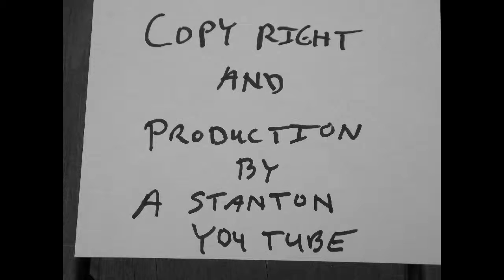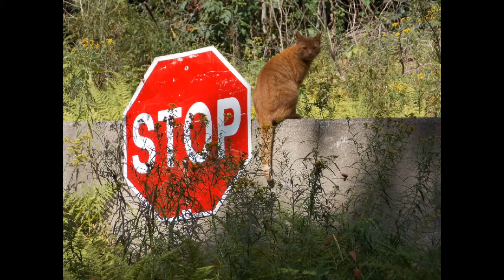More Scooter the Yorkie with Some Alpacas